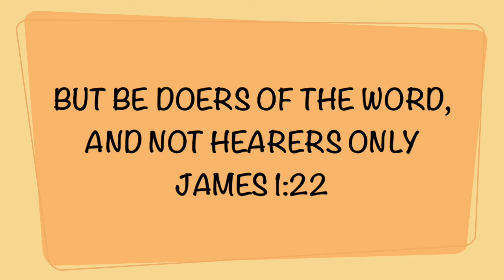Monkey Barrel Online - 05/28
Hey MB, this science experiment is for you!

MAIN IDEA: Holy Spirit + you = chemical reaction. Watch faith grow!